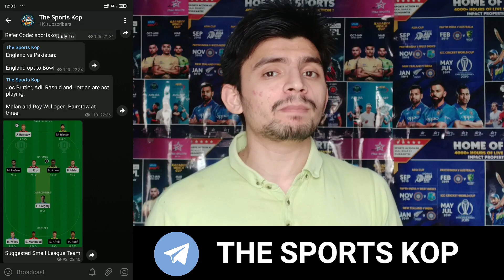The Hundred: Manchester Originals vs Southern Brave Preview - 5 August 2021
Hello Everyone

Use Invite Code "sportskop" to get Free Bonus Cash.

In this video, I have done a preview of The Hundred Cricket Match between Manchester Originals vs Southern Brave which will be played at The Old Trafford Stadium in Manchester.

Both teams have won two of their four games in the tournament, and this is an important game. Players like Quinton de Kock, James Vince, and Colin Munro will be on the display.

Date - 5 August 2021 Time - 11.00 PM; Live on Fancode